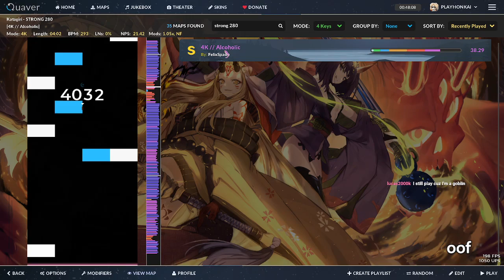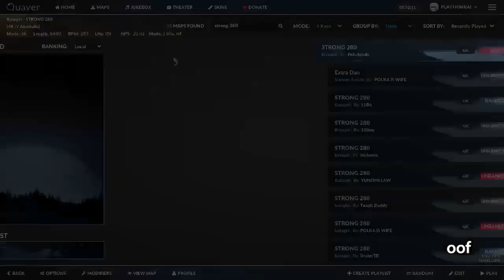STRONG 280 1.05x 96.07% S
so much better than my old score wtf -- Watch live